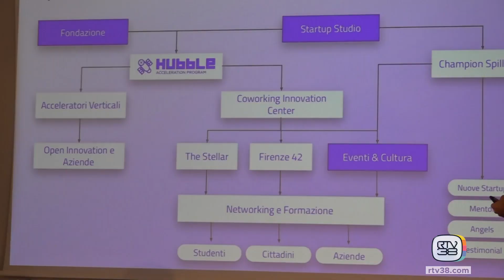CRESCONO LE START UP TOSCANE